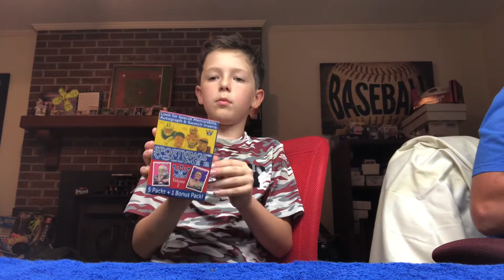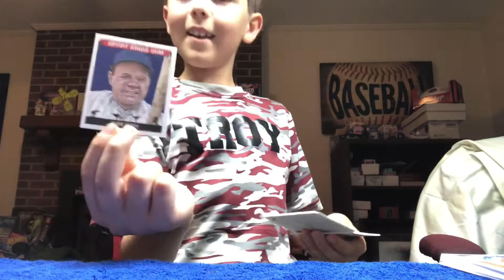Sport kings Volume 2 opening